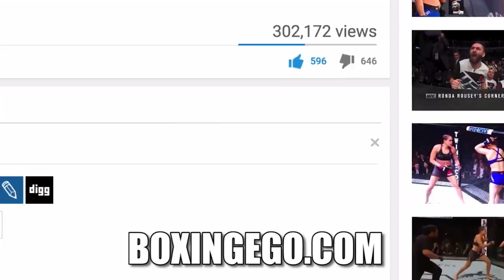Shane Mosley WARNS Conor McGregor "HE WILL NOTICE HOW HARD MAYWEATHER HITS" SUPRISE!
EGO OF BOXINGEGO (FORMERLY EGOSWORLD1) MOSLEY WARNS MCGREGOR OF MAYWEATHER'S SUPRISING PUNCHING POWER AND BOXER'S THROWING PUNCHES DIFFERENT THAN UFC GUYS.